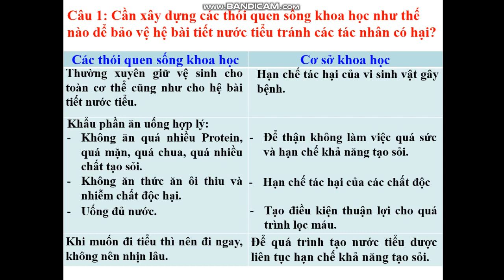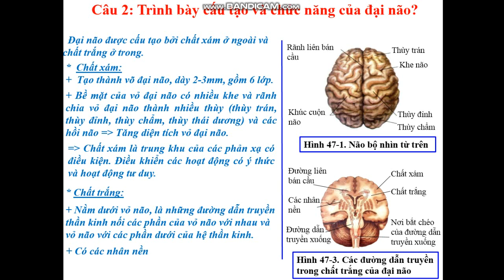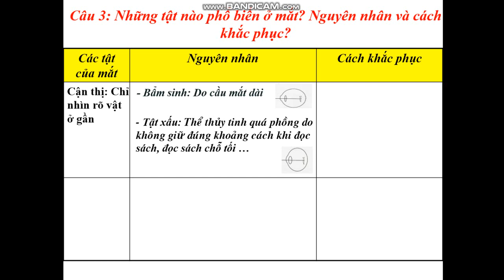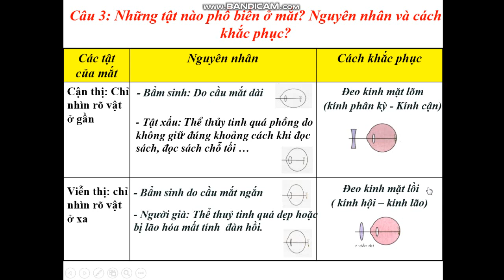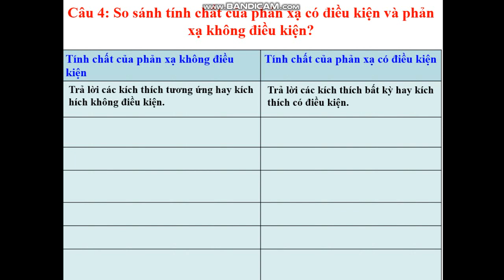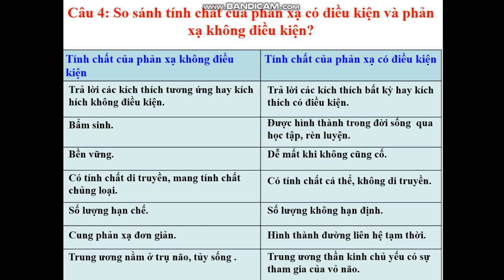Môn Sinh - Khối 8 - Ôn tập - GV Chu Thị Nga